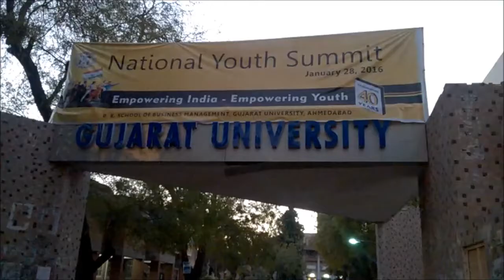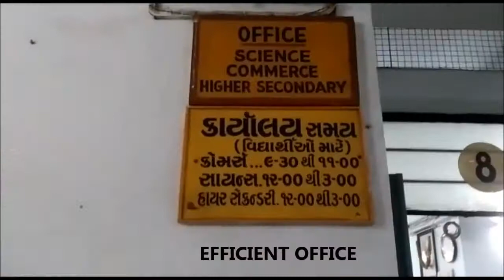c u shah documentary